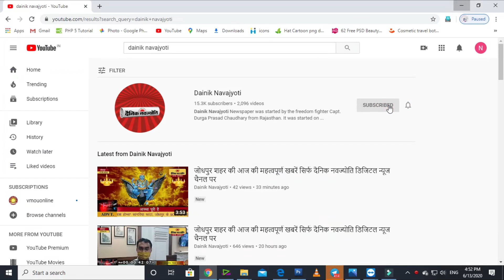6683 लीटर रणथंभोर ब्रांड कच्ची घानी सरसों तेल किया सीज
जयपुर शहर की 21 मई  शाम 8 बजे तक की महत्वपूर्ण खबरें सिर्फ दैनिक नवज्योति डिजिटल न्यूज चैनल पर